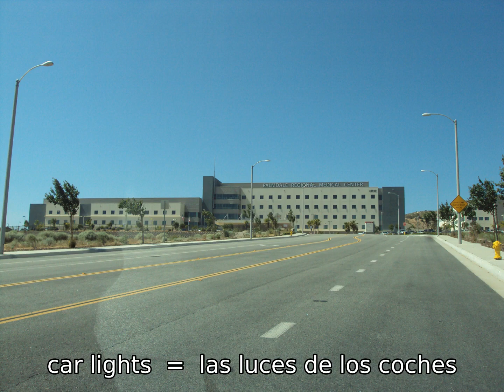Palmdale, California - Interesting Facts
Palmenthal, the first European settlement within the limits of Palmdale, was established as a village on April 20, 1886, by westward Lutheran travelers from the American Midwest, mostly of German and Swiss descent